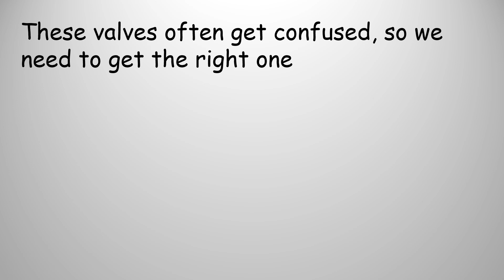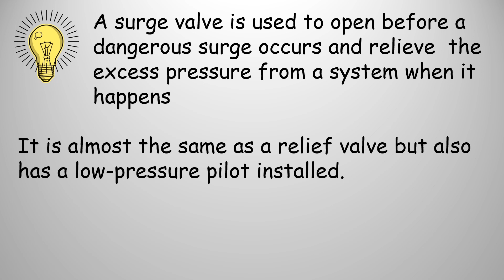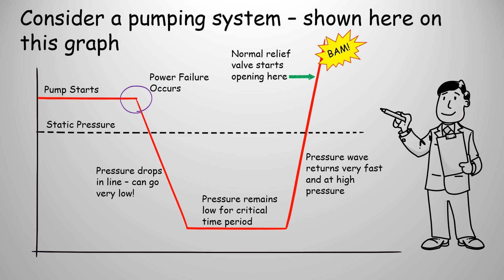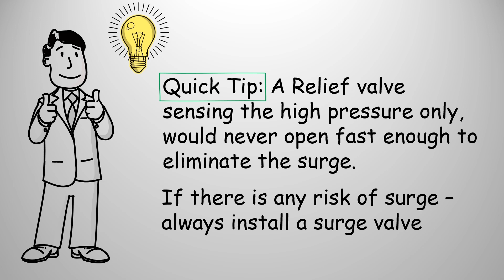Bobby Explains the Difference Between Pressure Relief Valves and Surge Valves - CVAP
This animation explains when to use a pressure relief valve and when a surge valve might be a better choice.